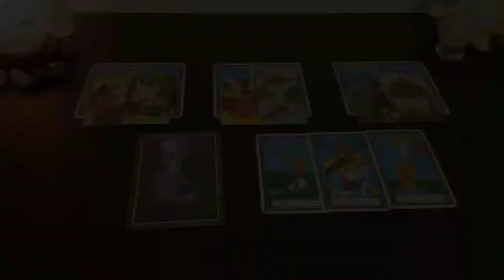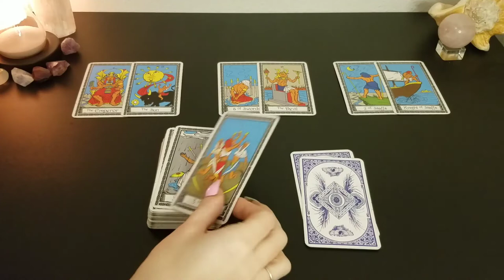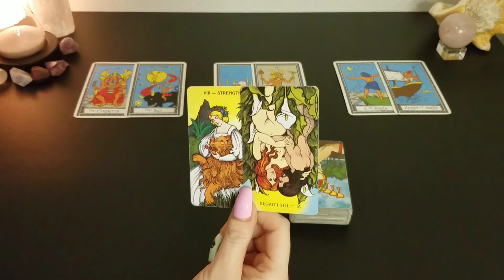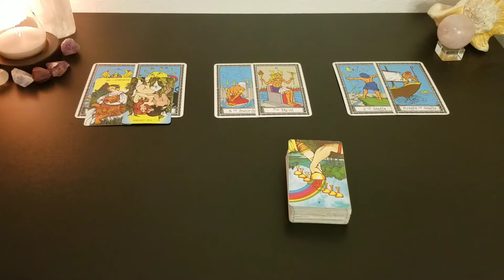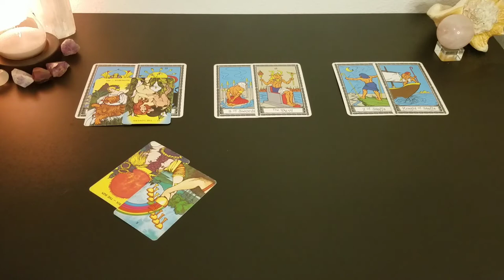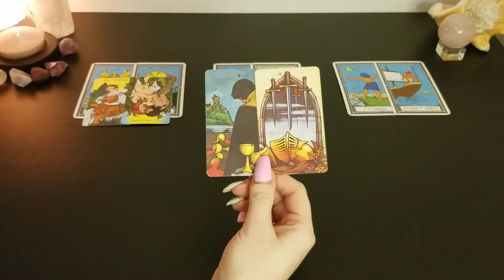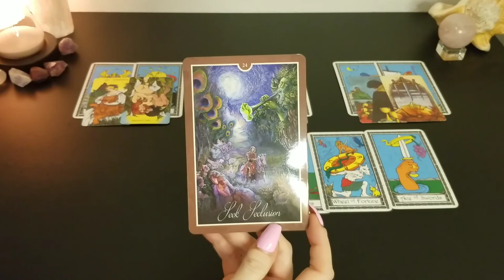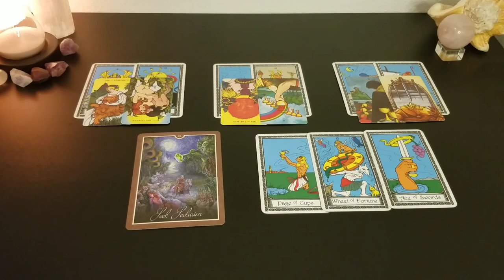♎ Libra | Time to open up about how you feel. What's next | 🌕 full moon tarot 📚 | Feb